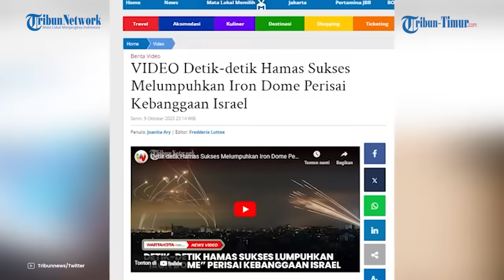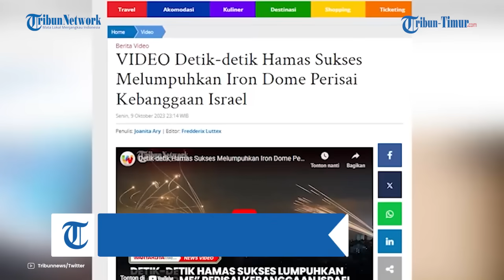Rekaman Iron Dome Tak Berkutik dibuat Hamas, Israel Dihujani Roket Penghancur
TRIBUN-VIDEO.COM - Iron Dome menjadi salah satu alat pertahanan yang digunakan oleh Israel.

Namun ternyata, taktik serangan Kelompok Hamas sukses meruntuhkan perisai Iron Dome.

Hamas berhasil menghujani wilayah Israel dengan rudal yang ditembakkan dari Jalur Gaza.

Dikutip dari Wartakotalive, Iron Dome dipakai oleh Israel sejak tahun 2011.

Kemudian, dikembangkan saat konflik dengan Lebanon.

Ketika itu ribuan roket Hizbullah ditembakkan ke sejumlah kawasan Israel.

Tentu saja, banyak korban berjatuhan akibat serangan tersebut.

Sejak saat itu lah, Israel mulai gencar mengembangkan Iron Dome.

Dalam Iron Dome diketahui terdapat tiga komponen yang memiliki jarak maksimal 70 km.

Komponen tersebut adalah radar Detection and Tracking, Battle Management, dan Weapon Control and Missile Launcher.

Tentu saja, komponen itu dilengkapi dengan 20 misil Tamir.

Namun, secanggih apapun sistem Iron Dome, Hamas telah mengulitinya.

Diketahui, Hamas telah bertahun-tahun mencari titik lemah dari sistem Irone Dome Israel itu.

Alhasil, Hamas pun mampu melakukan serangan balik ke arah Israel dan menghujaninya dengan roket.

Hal itu pun membuat sistem Iron Dome seperti kebingungan.

Dalam Operasi Al-Aqsa, Hamas mengklaim bahwa pihaknya meluncurkan lebih dari 5.000 roket dalam rentang waktu 20 menit.

Rupanya, cara ini sukses mengatasi sistem Irone Dome yang digunakan Israel.

Tak hanya itu, Hamas pun memetik banyak keuntungan.

Pasalnya, roket yang mereka luncurkan, harganya jauh lebih murah daripada misil Tamir yang digunakan di Iron Dome.

Sumber: Tribunnews